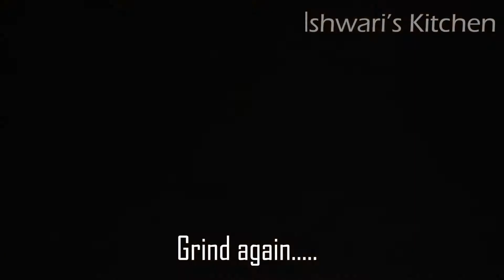Instant Lime Pickle Recipe | फटाफट चटपटा निंबू अचार | How to make Instant Lemon Pickle Recipe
Instant Lime Pickle Recipe consists of cutting the lime in right method and adding the spices in it with sugar. This recipe described here consists of 4 Ingredients Instant READY-TO-EAT Lemon Pickle and showcases how to make Instant Lemon Pickle Recipe. This recipe consists of Selected Lemons, Sugar, Lemon Pickle Masala and Asafoetida makes it a lemon pickle which is really instant and ready to eat. No need to wait for few days for the lemon pickle to mature.  The lime pickle is ready to consume immediately. फटाफट चटपटा निंबू अचार बनाने में केवल 15 मिनिटे लगते है/ ना कोई रुकने की बात / The sweet and sour taste makes the lemon pickle a favourite side dish to have with Chapati, Roti and Naan. This lemon / lime pickle can be had with bread also. This instant lemon pickle can be preserved in fridge for a long time.  The basic beauty of the instant lemon pickle is that it can be served immediately after making. No gas, no cooking is required for this pickle.

Ingredients for Instant Lime Pickle Recipe | How to make Instant Lemon Pickle Recipe | फटाफट चटपटा निंबू अचार
1. Lemon - 5 Numbers
2. Lemon Pickle Masala - 2 Table Spoons
3. Asafoetida - 1/2 Table Spoon
4. Sugar - 1 Bowl